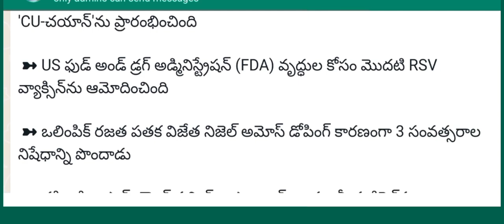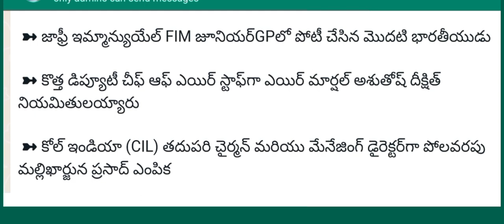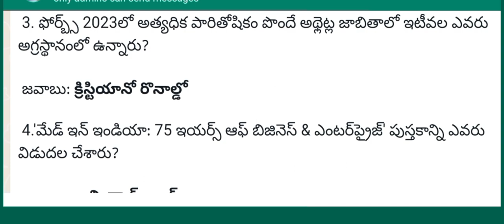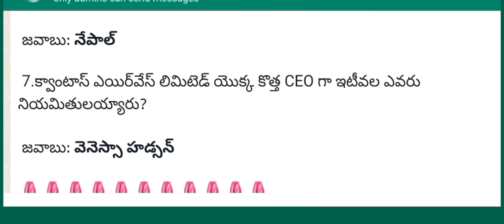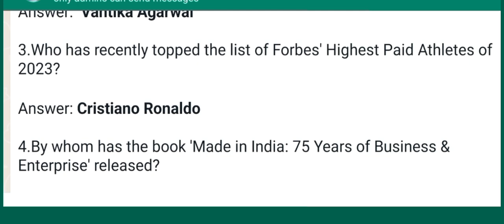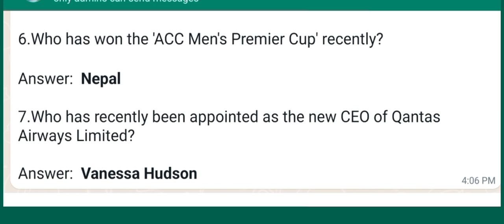current affair 06/05/2023